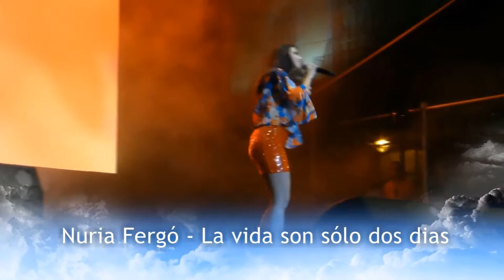Nuria Fergó''La vida son sólo dos dias e Bailando bajo la lluvia''